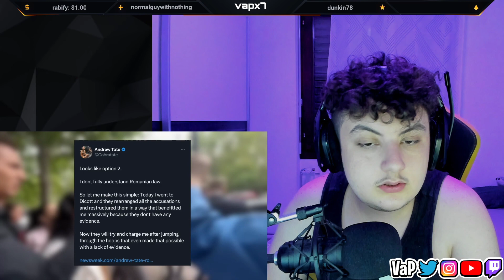Reacting To Andrew Tate First Words On CHARGES Dropped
In this video, we bring you Andrew Tate's first words after the charges against him were dropped. Andrew Tate, a former kickboxing champion and popular YouTuber, was recently accused of assault and faced legal charges. However, in a recent turn of events, the charges against him were dropped. In this video, Andrew shares his thoughts and feelings about the entire ordeal, and how it has affected him and his family. He also talks about the impact of the accusations on his career and his plans for the future. If you're a fan of Andrew Tate or interested in the legal system and its impact on public figures, this video is a must-watch. Join us as we delve into the details of this case and hear Andrew's first words after the charges were dropped.

Pc:
i9 9900KS
2080 Ti
32gb Ram